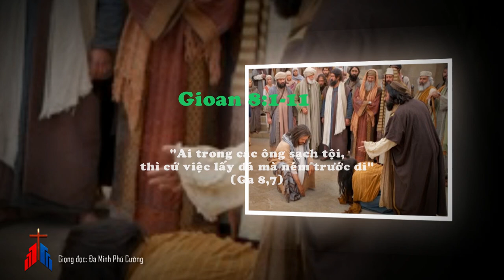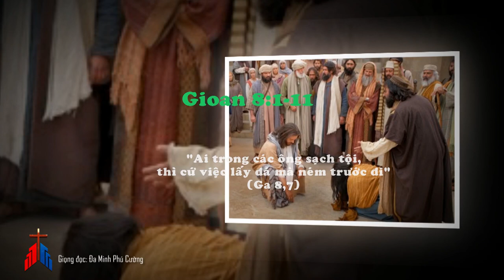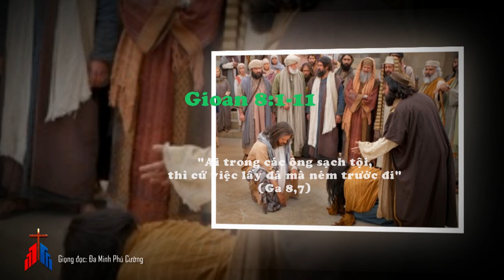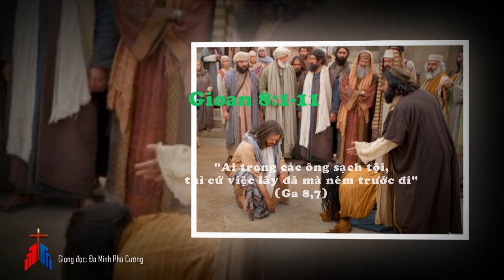Phút Cầu Nguyện: Lời Chúa - Chúa Nhật 5 Mùa Chay Năm C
Quý vị và các bạn thân mến, Lời Chúa hôm nay thuật lại hình ảnh người đàn bà phạm tội ngoại tình bị bắt quả tang cho chúng ta thấy điều gì?
Trước hết, người có tội thì phải bị xử theo luật. Theo luật Do Thái, tội ngoại tình thì bị ném đá cho đến chết. Không ai bàn cãi. Tuy nhiên, trong vụ này có gì đó không bình thường. Ngoại tình thì phải hai người chứ? Người đàn ông gian díu với chị đâu mất rồi. Anh ta không phạm tội ngoại tình sao?
Tiếp đến, chủ nghĩa đám đông. Một đám đông hằm hằm sát khí, không dẫn người phụ nữ ngoại tình tới quan tòa xét xử mà lại dẫn chị đến với Đức Giêsu. Mục đích của họ là gì? Chị chỉ là nạn nhân của nhóm người đang tìm cớ nhằm hãm hại Đức Giêsu.
Sau cùng, chúng ta thấy chân lý sẽ chiến thắng khi lương tâm lên tiếng. Đức Giêsu đã chất vấn lương tâm của từng người trong đám đông ấy: “Ai trong các ông sạch tội, thì cứ việc lấy đá mà ném trước đi” (Ga 8, 7). Chính khi lương tâm của các ông lên tiếng, cứ từng người bỏ đi, bắt đầu từ những người lớn tuổi.
Quả thực, ai mà không có tội, nhân vô thập toàn. Đã là con người làm sao tránh khỏi những lầm lỗi, thiếu sót. Biết đâu trong đám đông ấy cũng có hình ảnh của mỗi người chúng ta khi hùa theo số đông để lên án người khác hay bảo vệ điều sai trái. Chúa không lên án chúng ta, nên chúng ta cũng phải quảng đại bao dung với anh chị em của mình.
Lạy Chúa, xin giúp chúng con ý thức mình chỉ là kẻ mọn hèn tội lỗi, để luôn biết cảm thông và không bao giờ kết án người khác. Amen.